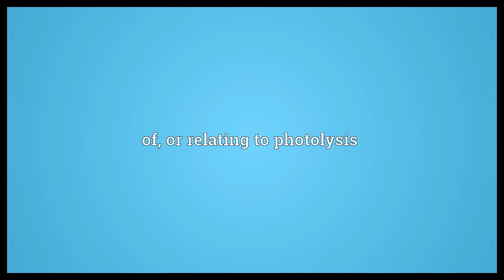Photolytic Meaning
Video shows what photolytic means. of, or relating to photolysis.  Photolytic Meaning. How to pronounce, definition audio dictionary. How to say photolytic. Powered by MaryTTS, Wiktionary